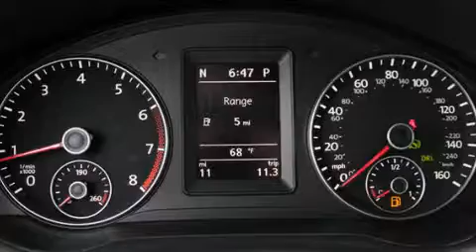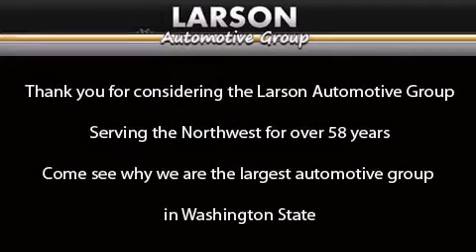2014 Volkswagen Eos Puyallup WA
We've been honored to serve the Puyallup WA area , we promise that your experience at our dealership will exceed your expectations ! Year : 2014 Make : Volkswagen Model : Eos Engine : 2.0L 4Cyl Trans . : 6 Spd Automatic Exterior : Reflex Silver Metallic Miles : 25 Interior : Titan Black V-Tex Leather Stock : E20148 Larson Auto Group 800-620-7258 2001 N Meridian Puyallup , WA 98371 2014 Volkswagen Eos Puyallup WA